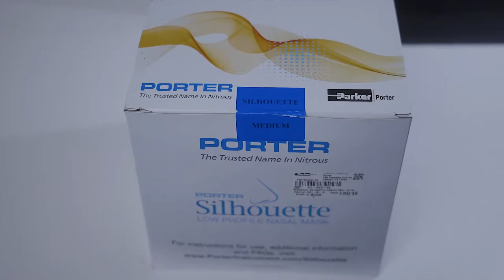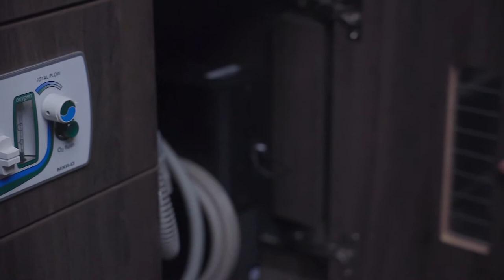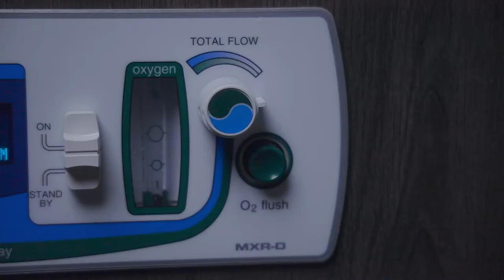How To Connect Silhouette by Porter to Your Dental Flow Meter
Learn how Dentists, Oral Surgeons, Pediatric Dentists, or just about anyone can easily connect the Silhouette by Porter Instrument to their nitrous oxide & oxygen flow meter.  This video provides a step by step tutorial demonstrating how to install the Silhouette breathing circuit in just a few minutes.  All you need is a knife, the Silhouette breathing circuit and variety pack, and you can very quickly be using the disposable Silhouette in your dental practice.  In this video you will learn how to connect to a Porter MXR-D flow meter with AVS (automatic vacuum system) plus other popular flow meter models are also demonstrated.  We regularly add more helpful tips and tutorials related to nitrous oxide medical gas equipment and a variety of other dental equipment.  Laughing gas is used widely in dental practices for many years to help reduce anxiety in patients, with much success.  The popularity of the Porter Silhouette is continually increasing dramatically as practitioners search for a solution to the need for a disposable breathing circuit, for their nitrous patients.  Using the low profile Silhouette can make using nitrous oxide easier for the dentist and the patient.

How do you like using the Silhouette in your practice?  Leave your comment or question in the comment area below.  Your perspective may be helpful to someone else who is looking for information.

Special thanks to Dr. Sarrah Zamora  and Dr. Ken Zamora from Bay Side Kids Dental in Odenton, MD, for generously providing their beautiful office for an entire Saturday for the filming of this video!

The Silhouette parts featured in this video are available for dentist to purchase from you local dental distributor.

The Silhouette Part numbers shown in the video are:
SIL-CONN-KIT - Flow meter Connection Kit (order one for each flow meter) Includes: Cannula adaptor, breathing bag cap, 6.5' fresh gas/vacuum tubing, 4 color coded sizer masks, and clip.
SIL-VAR-4X3 - Variety 12 pack: 3 of each size - pediatric, small, medium, large.

Dental equipment shown in the video is from the Royal Dental Group.

Learn more about the Ronin S gimbal here (no longer in production according to the website):

Follow the manufacturer's recommendations for regular calibration testing of all dental nitrous oxide / oxygen flow meters.